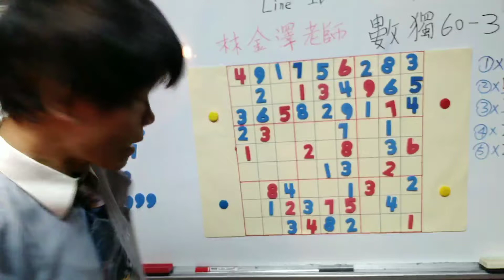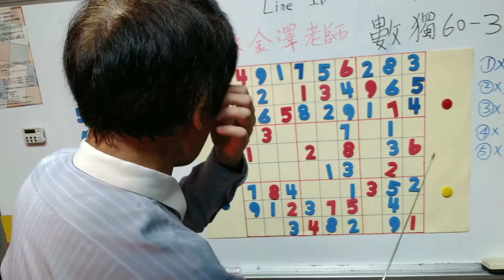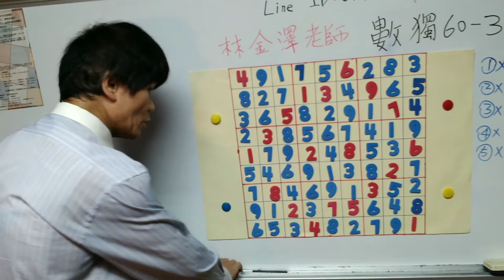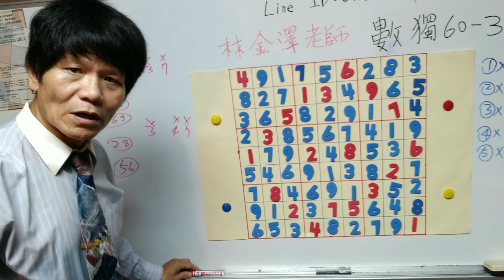數獨 60-3 速解技巧，林金澤老師談數獨，10分鐘了解數獨，破解腦筋的黑洞，遠離失智，永遠是精英;提升專注力，進而培養敏銳觀察，因而過著精彩的人生!